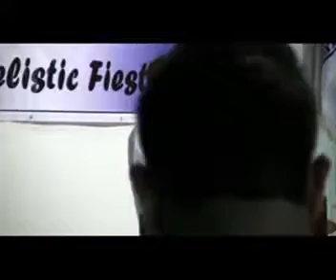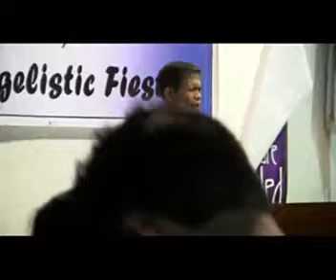Rev Mar's Sermon - TAFJ Evangelistic Fiesta - May 20, 2012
TAFJ holds Evangelistic Fiesta every 3rd Sunday of the month at the LWUA Multi Purpose covered court, Katipunan Ave, Q.C.